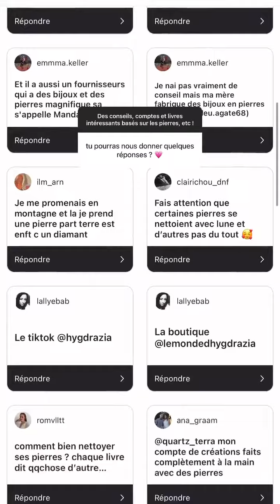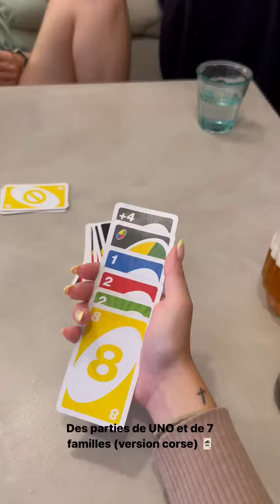ROMY - 13 Aout 2022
Les amis on se retrouve pour mon vlog du 13 Aout 2022 sur notre chaine - Pour retrouver tous mes vlogs direction ma playlist